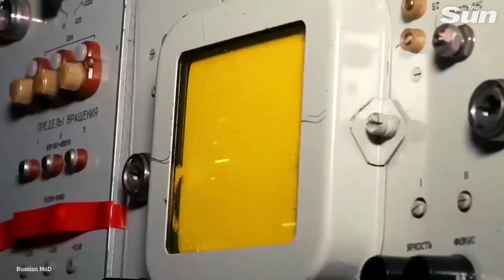Russian soldiers fire S-300V missile system at Ukrainian air targets